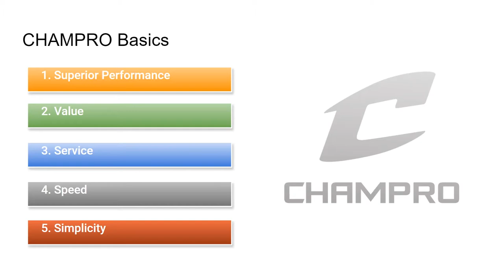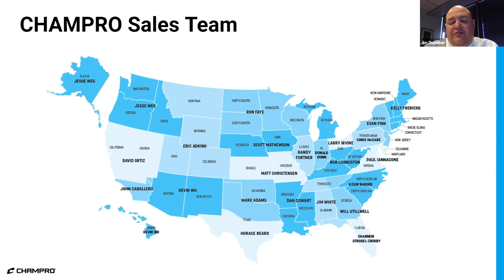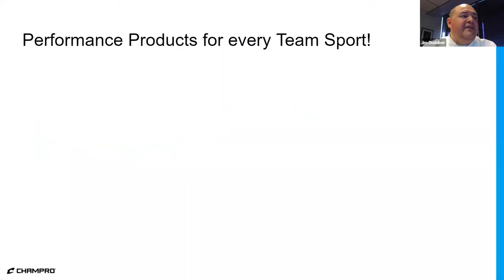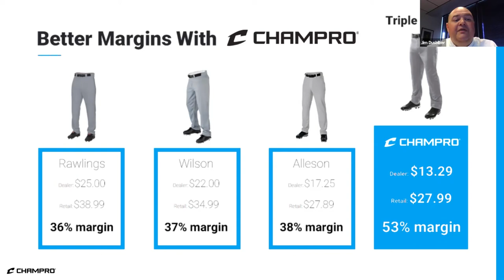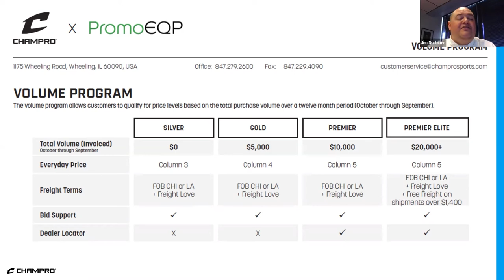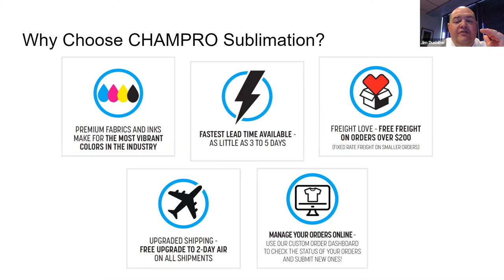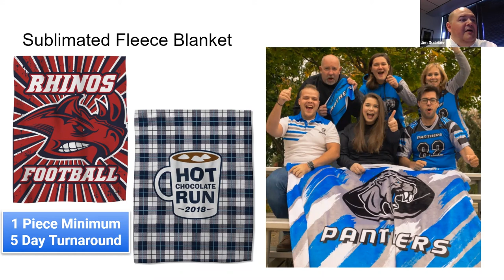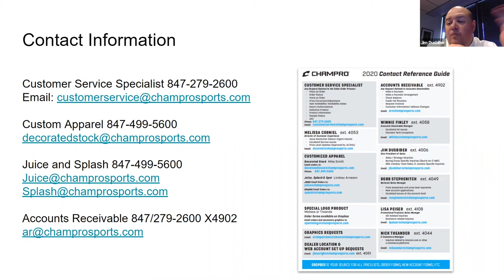Champro Webinar 03.09.2021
Champro's offerings for 2021